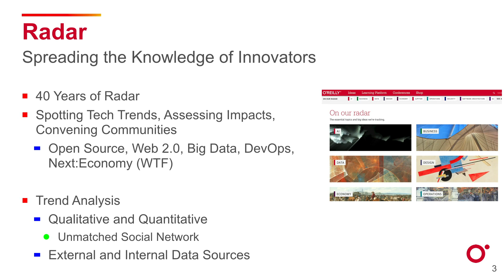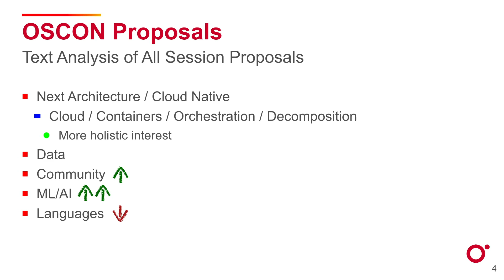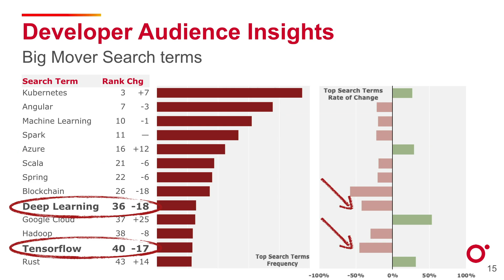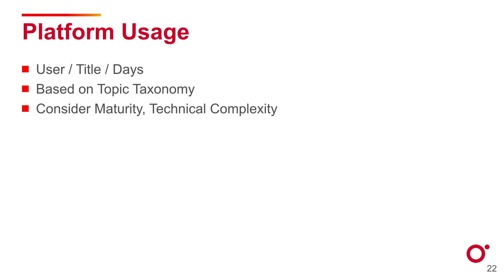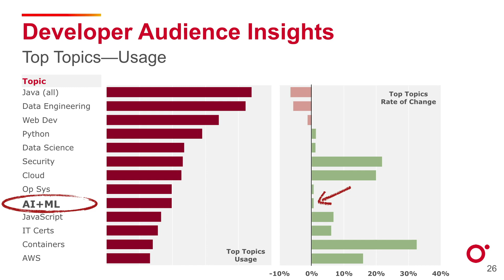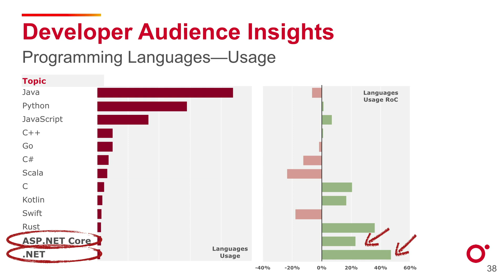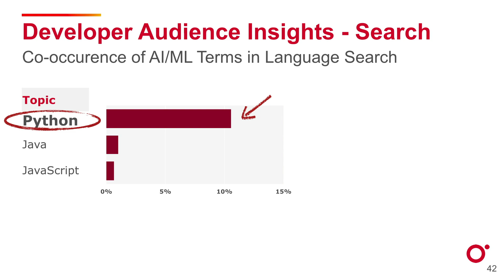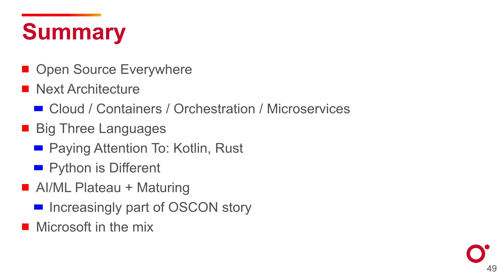O’Reilly Radar: Open Source Technology Trends - Roger Magoulas (O'Reilly Media)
Using aggregate analysis of O’Reilly online learning content usage and search data, Roger Magoulas shares key insights and trends that impact the technology tools ecosystem—trends you can use to help make decisions affecting your next project, your organization’s strategic direction, and your own career.